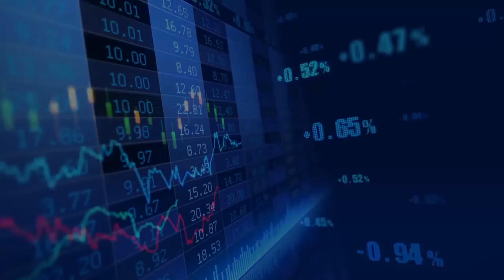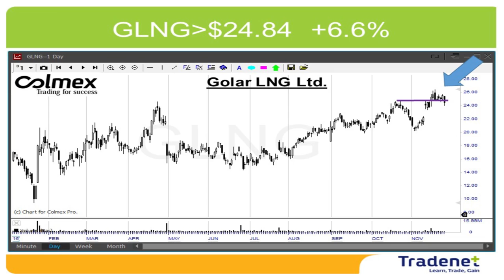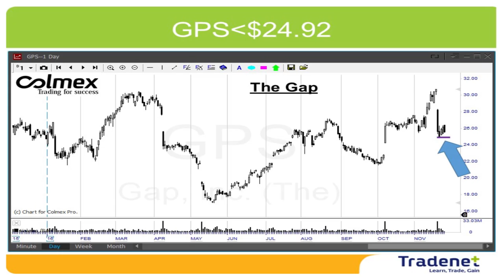Day Trading Weekly Review - November 28th. - Meir Barak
The S&P500 gained 1.5% last week and the Trump rally totals for a little more than 5%. The current market price represents the expectations for economy improvement, however the market is now at an over-bought territory, therefore will probably not continue much higher. In the other hand, I don’t expect prices to drop because there are a lot of investors who missed the Trump-train and will be happy to buy at any pullback. Although I don’t expect big market moves, we are in the holiday shopping period, therefore we should expect some big moves in the retail sector.